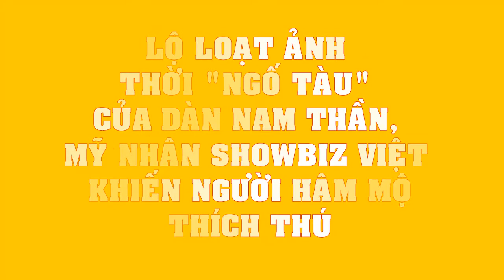LỘ loạt ảnh thời "ngố tàu" của dàn nam thần, mỹ nhân Showbiz Việt khiến người hâm mộ THÍCH THÚ